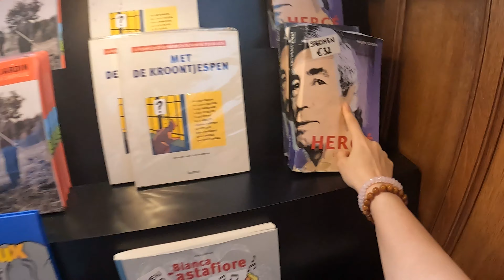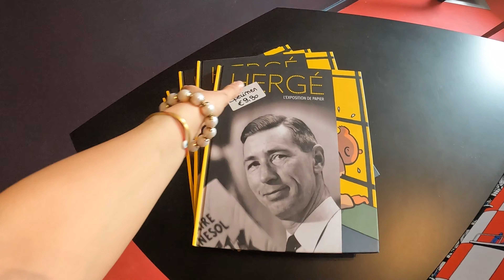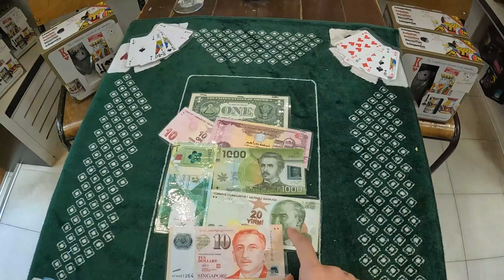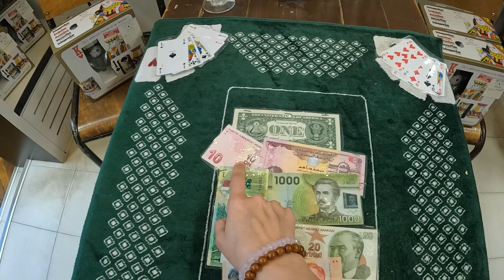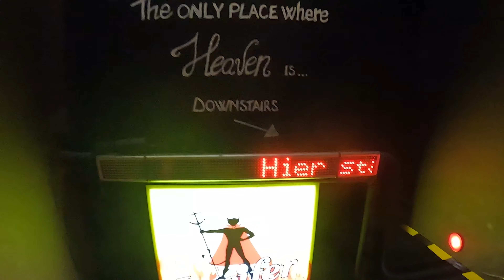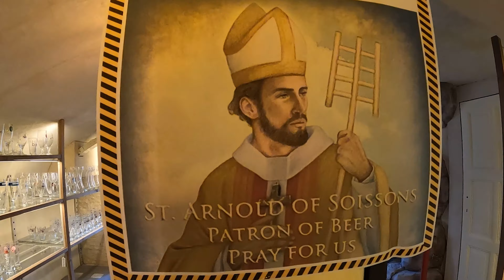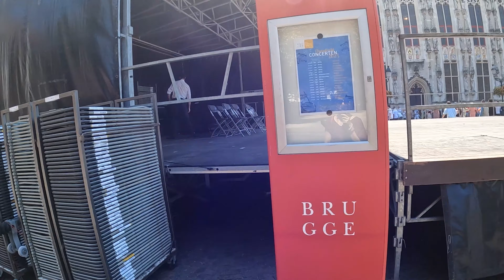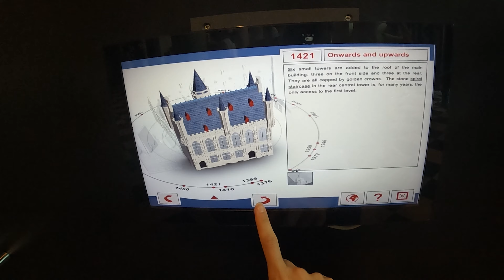Belçika: Orta Çağdan Kalma Sokaklarda Bira ve Çikolata Keyfi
Selam, bu videoda; orta çağdan günümüze kadar sapasağlam ulaşmış olan eserlere sahip, masalsı ülke Belçika'yı geziyorum. İyi seyirler dilerim. :)

❤ Seyahatlerime destek olmak istersen "KATIL" butonuna tıklayabilirsin.